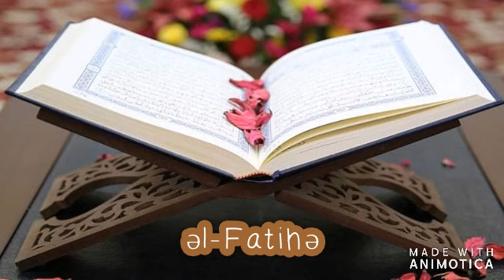1-ci surə əl-Fatihə. Səs: Xalq artisti Eldost Bayram.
Səs: Xalq artisti Eldost Bayram
Foto və video montaj: Aysel Abdul

                əl-Fatihə (kitabı açan) surəsi
          (Məkkədə nazil olmuşdur, 7 ayədir)
                Bismillahir-rəhmanir-rəhim!
1. Mərhəmətli, rəhmli Allahın adı ilə !
2. Həmd (şükür və tərif) olsun Allaha (və ya: həmd məxsusdur Allaha) - aləmlərin Rəbbinə,
3. (Bu dünyada hamıya) mərhəmətli, (axirətdə isə ancaq möminlərə) rəhmli olana,
4. Haqq-hesab (qiyamət) gününün sahibininə !
5. Biz yalnız Sənə ibadət edirik və yalnız Səndən kömək diləyirik!
6. Bizi doğru (düz) yola yönəlt!
7. Nemət verdiyin kəslərin yoluna! Qəzəbə düçar olmuşların və (haqdan) azmışların (yoluna) yox!